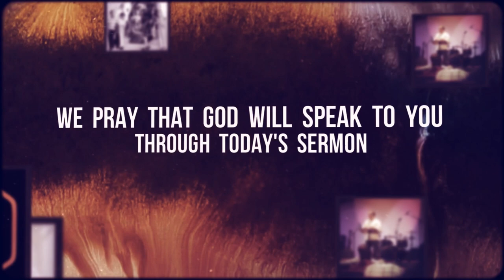Easter: Judas Iscariot (A Monologue)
Our Easter 2018 Service.  Pastor Sam does a monologue from the perspective of Judas Iscariot.